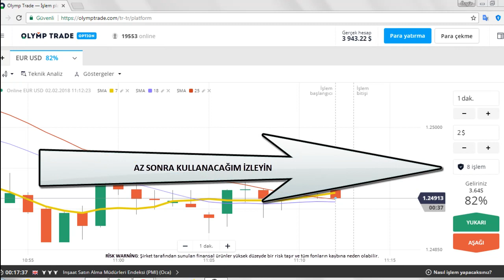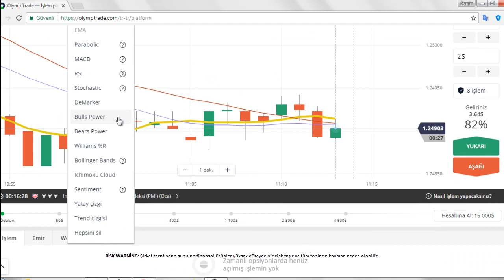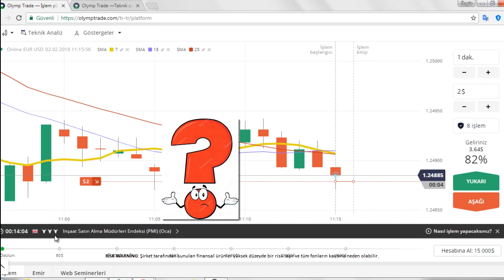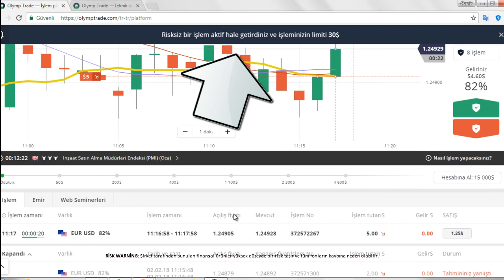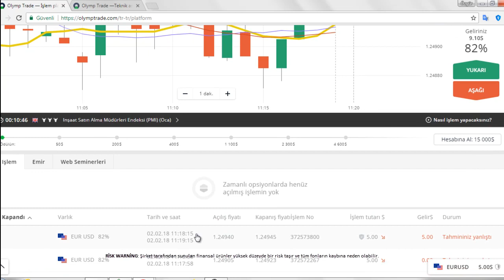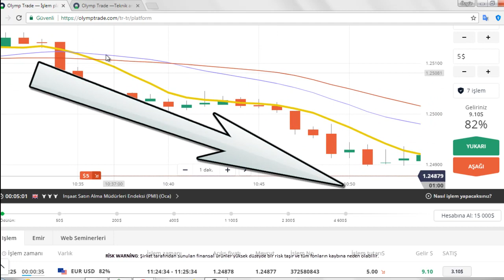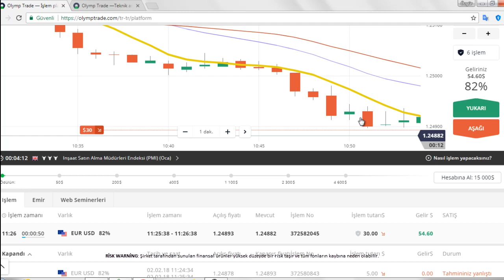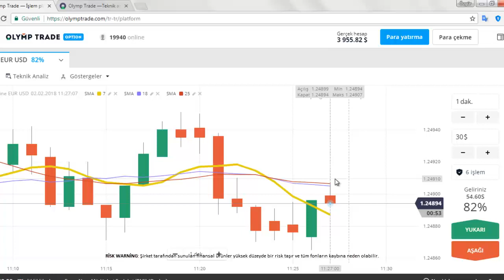POCKET OPTİON MİNUMUM TRADE | MİNUMUM DEPOSİT